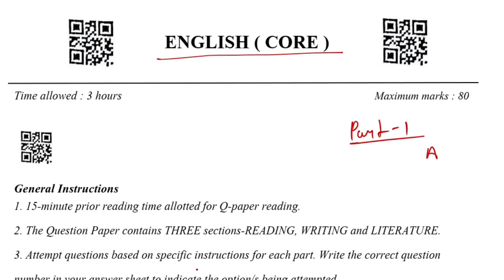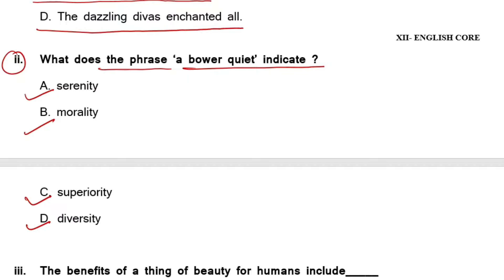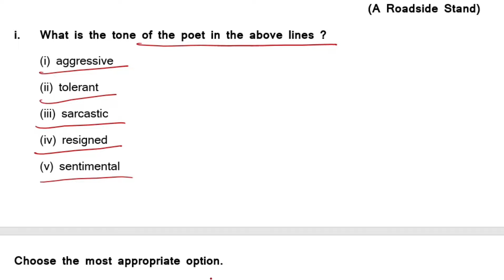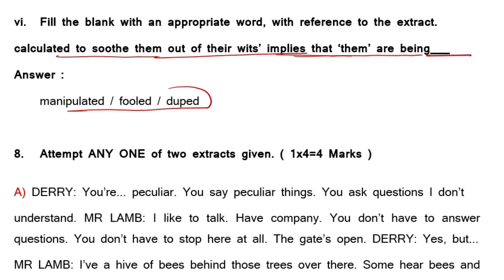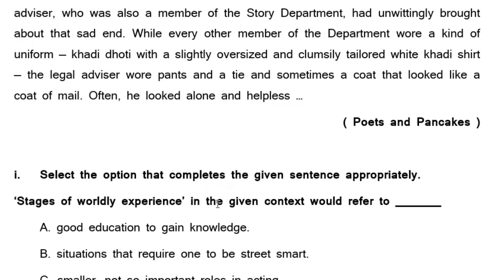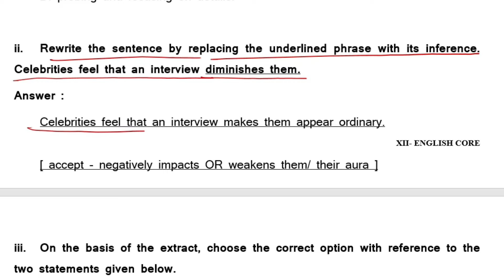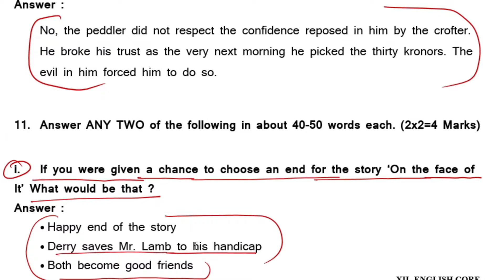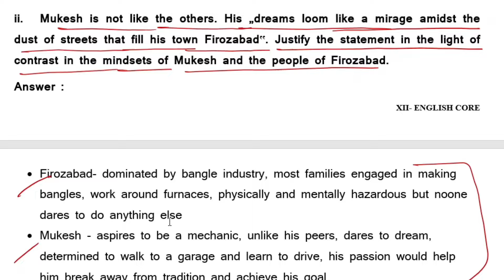class 12 english sample paper 2023-24 | english core sample paper 5 part 2